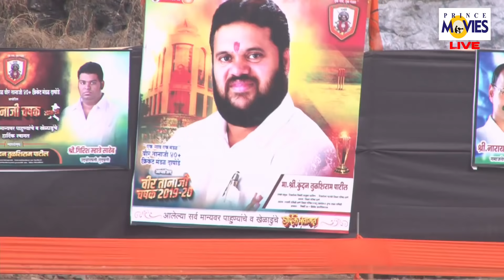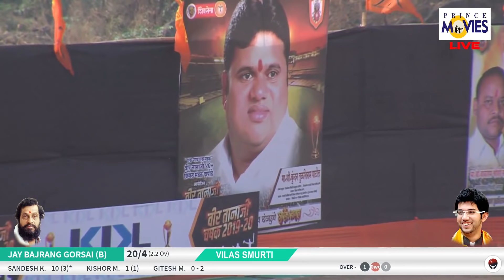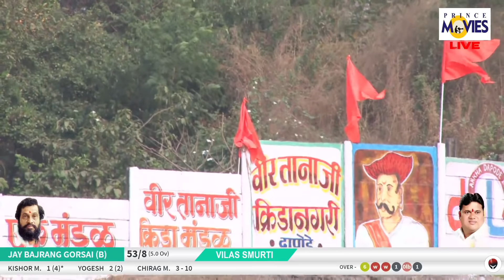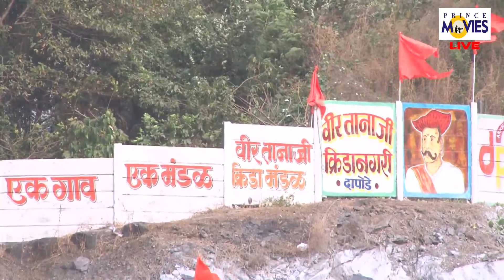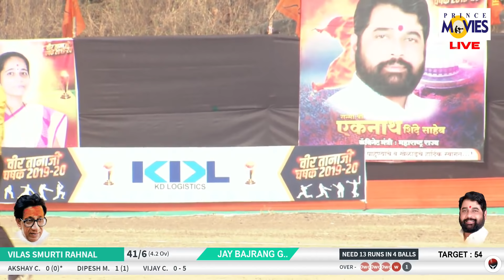JAY BAJRANG GORSAI 'B' V/S VILAS SMURTI RAHNAL|| VEER TANAJI DAPODE CHASHAK 2019 DAPODE DAY 03